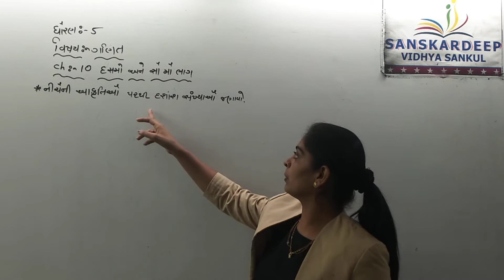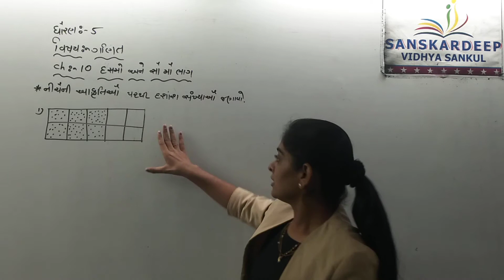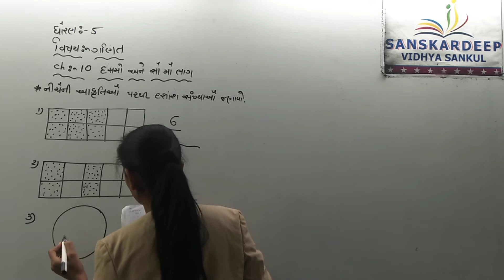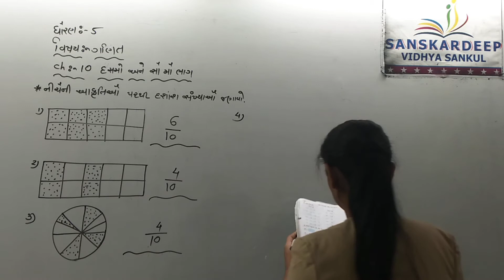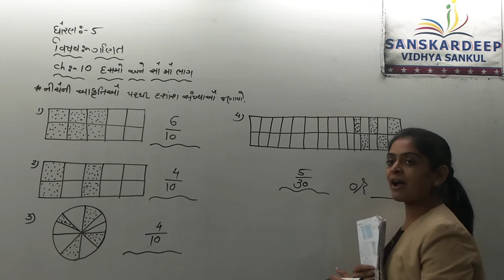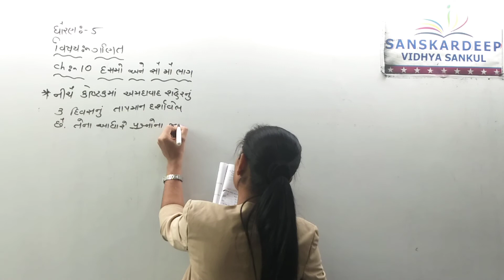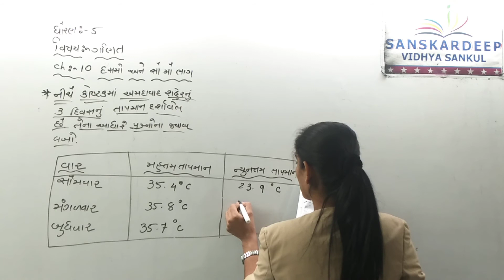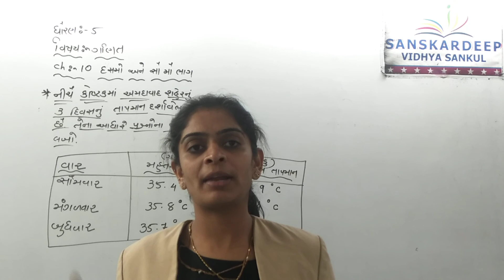std 5 maths ch 10 17 1 22